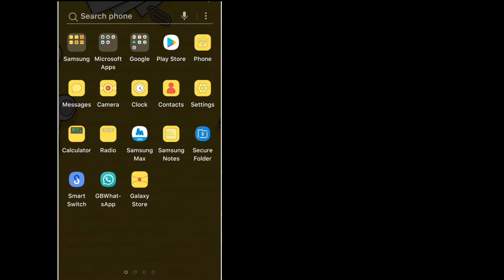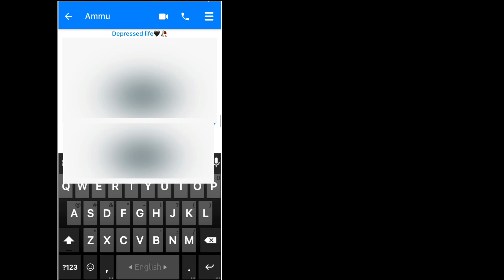IOS Emoji On Whatsapp || How to Get IOS Emoji On Android Whatsapp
Many people are using Gbwhatsapp but they are do not know how to use this app.So I am showing photo editing tutorial.I hope you are learn many.